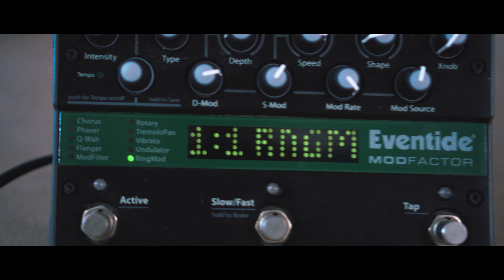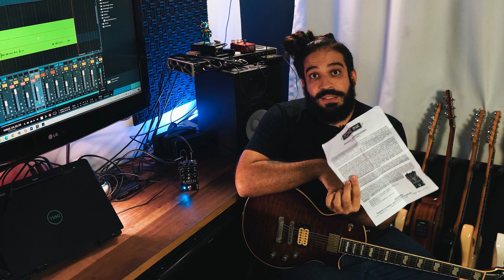RAVEN - ALTO ganho e definição ABSURDA no High Gain da Tone Ink | Tone Hacks #55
O Raven da Tone Ink tem Alto ganho e definição ABSURDA, capaz de transformar qualquer amplificador numa MÁQUINA de fazer METAL. Bruto e perfeito pra quem toca com afinações baixas!